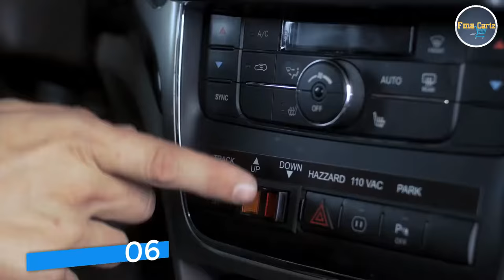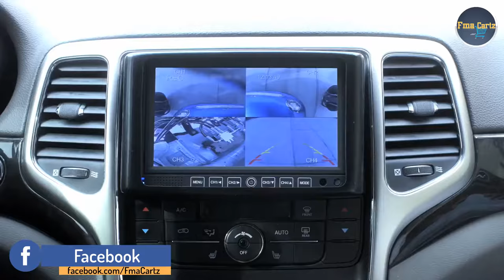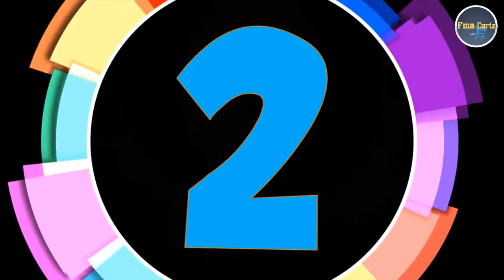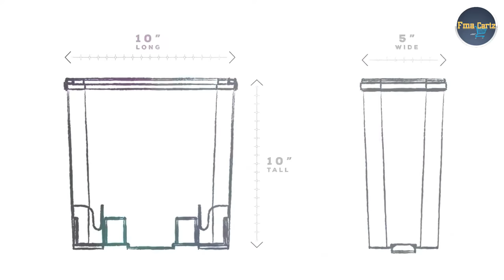Cool Car Gadgets | 10 Amazing Car gadgets 2018 (Must have a look)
Every one you know that there are many types of vehicles by their designs, brands, styles, models, facilities etc
By changing the products sometime we don't get satisfaction on our desired vehicle so for that to fulfill our requirement we add different gadgets.
Gadgets makes our journey of life with vehicles make easier. So There are many types of vehicles that we can get according to our requirement just like cool car gadgets. cool car gadgets to have, cool car gadgets 2018. best vehicle gadgets .
Here is a list of 10 cool car gadgets.

07 - Pearl RearVision Wireless Car Backup Camera and Obstacle Alert System, Dual HD Reverse Camera for Car or Truck

02 - Hail Protector Patented SUV2 Portable Truck and SUV Cover System (ANY SIZE HAIL, REMOTE CONTROLLED, FREE MOBILE APP ALERT SUBSCRIPTION) for Minivans, Trucks and SUVs, 198" to 233" in length (6 Sizes)

01 - Carbage Can Premium Car Trash Can w/ Floor Mat Clip and Bag Securement Band

promotional/educational material. If you are the creator or owner
of the footage and have reservations please notify us via YouTube
comments or email and we will accommodate you.

Through @FmaCartz you can get the review of different trending Goods Gadgets, Gears and other useful technologies and you can also shop these through us
Cool Car Gadgets
cool car gadgets to have
cool car gadgets 2018
cool car gadgets on amazon
cool vehicle accessories
vehicle accessories
car gadgets
vehicle gadgets
best vehicle gadgets
cool vehicle gadgets
new vehicle gadgets
best car accessories
auto accessories
cool car gadgets
minds eye design
best car gadgets
auto accessories amazon
gadgets for car
cool car stuff